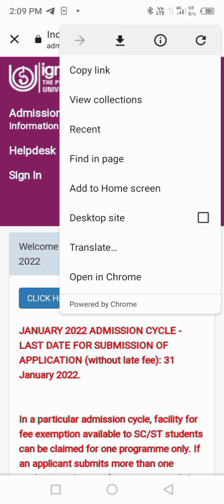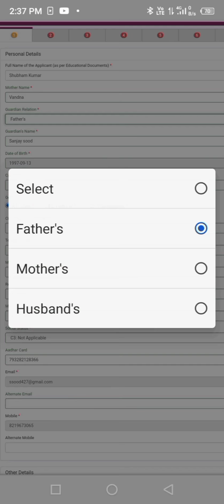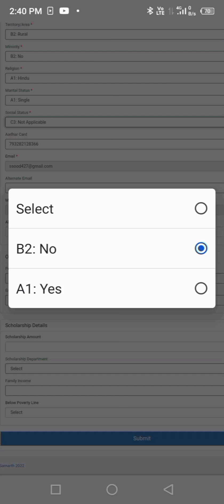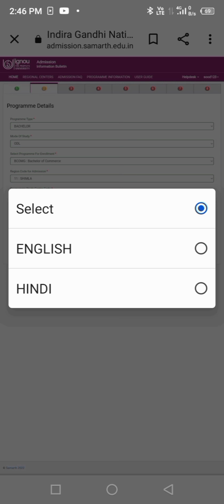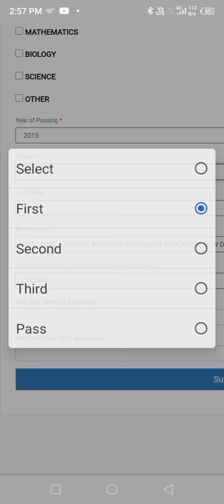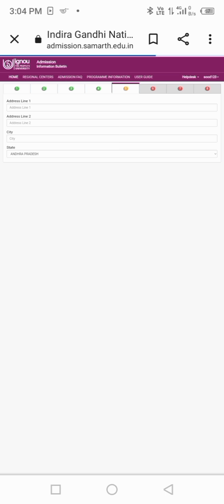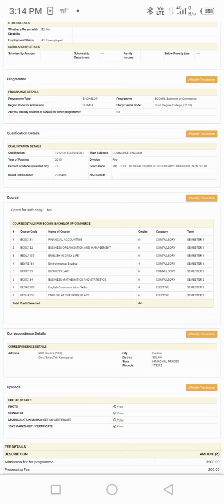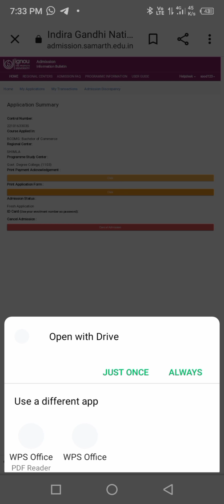IGNOU Admission 2022 | IGNOU Admission Form fill up online 2022 | ODL & Online Course....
hope so you like this video and if you like my video so guys plz subscribe my YouTube Channel,do like and comment on this video & also share this video with your friends.